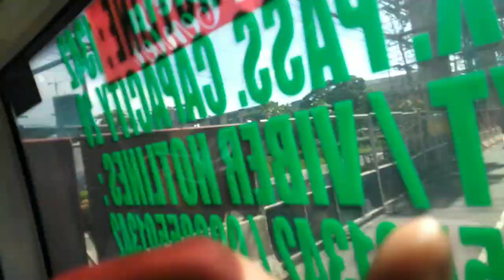thank you sa 52nd po na nagsubscribe 😍😍😍 inspired by BnT KweenLC MadamEly sound effects 😍😍😍